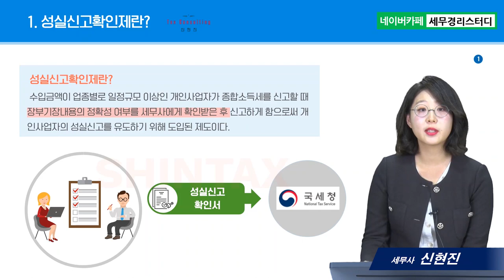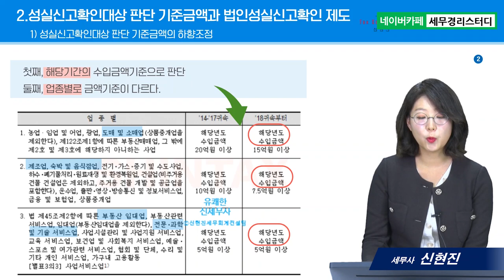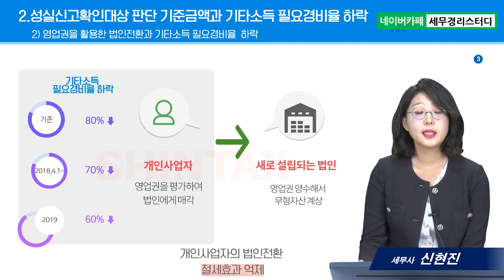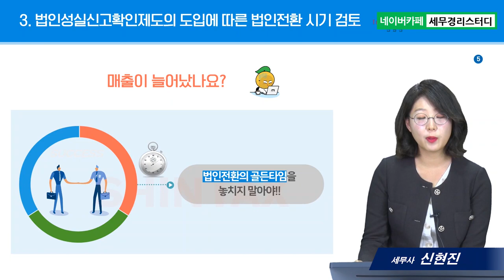성실신고확인제도, 확대되는 개인 성실신고확인제도 (기준수입금액, 기타소득 필요경비율 하향) - 신현진세무사의 5분특강 #3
1. 대(大)제목: 성실신고확인제도
2. 소(小)제목 : 확대되는 개인 성실신고확인제도 (기준수입금액, 기타소득 필요경비율 하향)